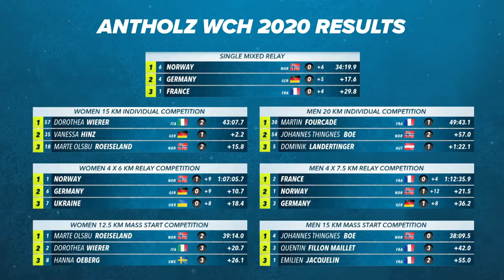Antholz 2020: Week 2 Highlights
A phenomenal second week of the IBU World Championships in Antholz - Anterselva has closed an event full of drama, great biathlon and superb atmosphere. Marte Olsbu Roeiseland became the first athlete to ever win 7 medals in a single edition of the champs, Dorothea Wierer thrilled the home crowd with 4 medals, the French men relay took gold for the first time in 19 years... that and much more in our highlights that end Antholz 2020.